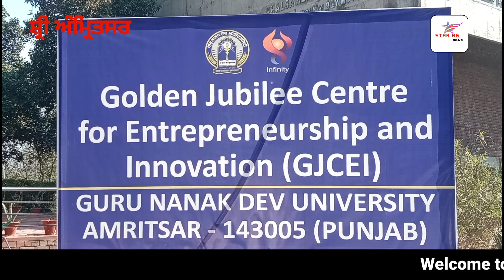Golden Jubilee Centre for Entrepreneurship and Innovation Host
Golden Jubilee Centre for Entrepreneurship and Innovation Hosts Interactive Meet with PUM Netherlands